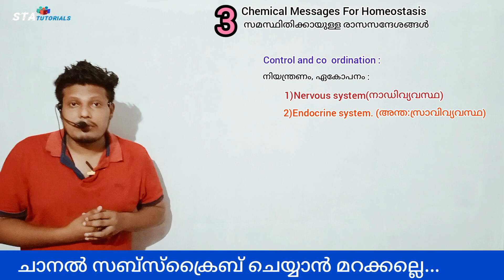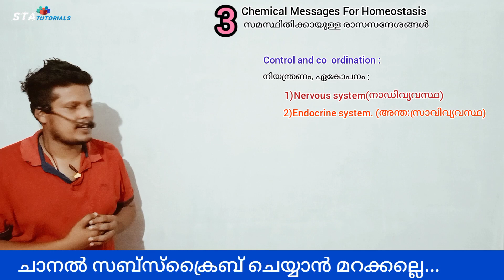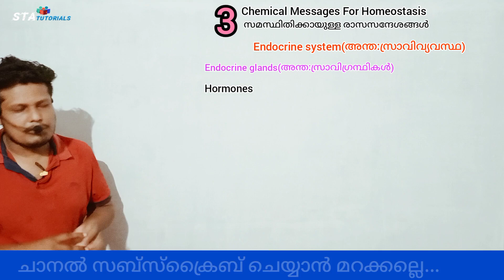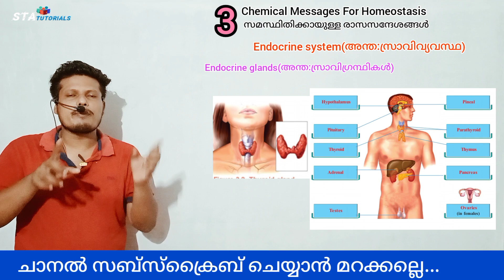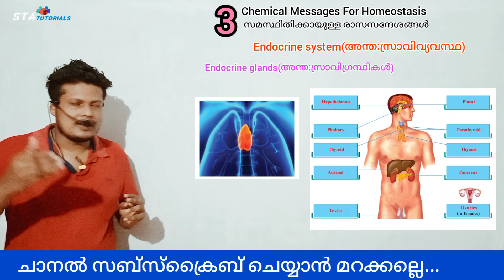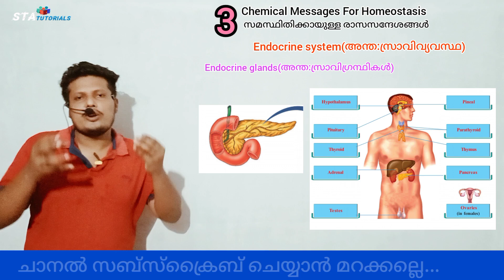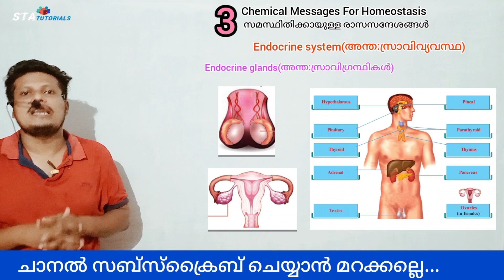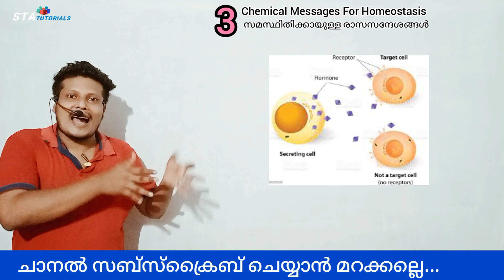Chemical Messages for Homeostasis..സമസ്ഥിതിക്കായുള്ള രാസസന്ദേശങ്ങൾ.. PART 1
Part1